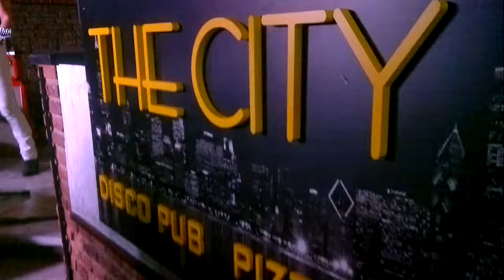Ormai è tardi -Rock'n' Shot Over live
Ormai è tardi -Rock'n' Shot Over live al The City